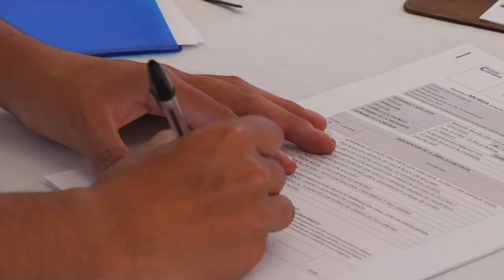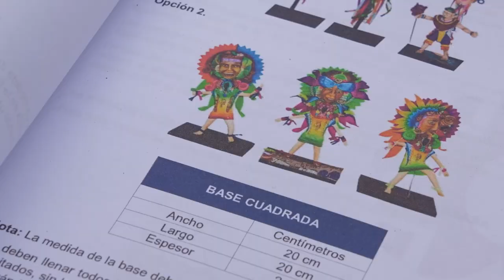EXPOSICION DE PROTOTIPOS 2025 | CARNAVAL DE NEGROS Y BLANCOS DE PASTO | YA SE SIENTE EL CARNAVAL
En el Marco de CREA Carnaval nuestros artistas de las modalidades de Disfraz Individual, Murgas, Comparsas y Carroza tipo B, se preparan para su acreditación.

En esta Exposición de Prototipos,  cada uno de ellos nos da una muestra de lo que sería nuestro Carnaval de Negros y Blancos en su versión 2025, pues cada Boceto Volumétrico es calificado por jurados para asegurar la mejor calidad en la Senda del Carnaval, adicional, se realiza una prueba de aptitud, donde cada artista se somete a crear una pieza volumétrica o alto relieve  para finalizar su proceso de acreditación.

Ya se siente el Carnaval!